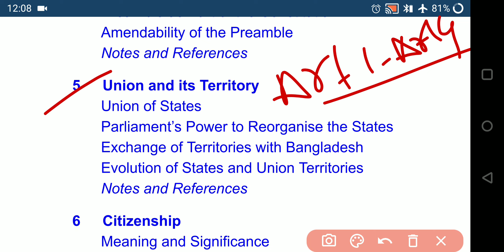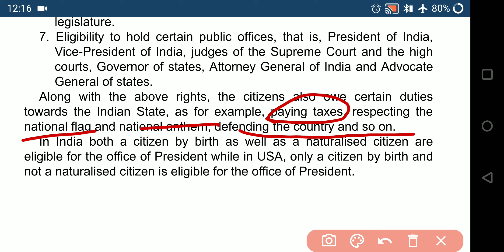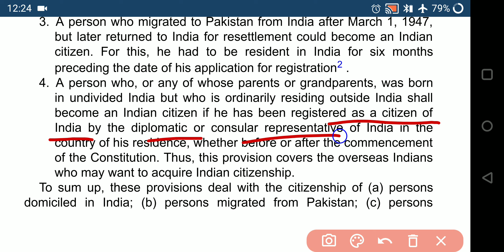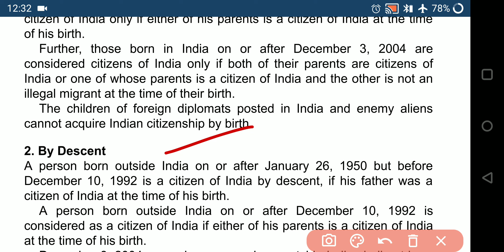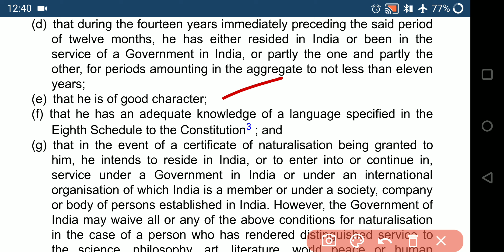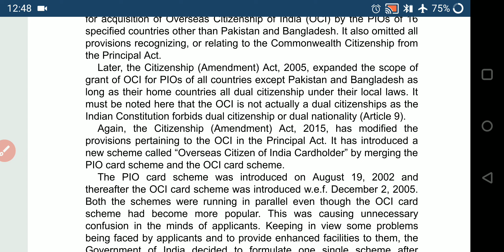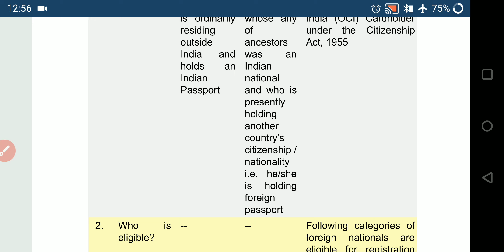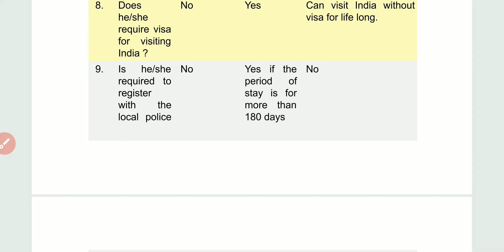CITIZENSHIP | Indian polity | LakshmiKant 6TH edition | PSC GPSC MPPSC & EPFO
this is polity  series from M. LAXMIKANTH in detail..

L01  PARTS OF CONSTITUTION

THANKUU🙏🙏